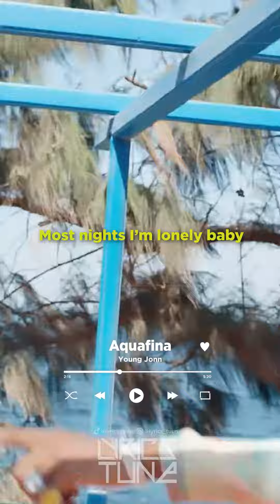AQUAFINA - YOUNG JONN (Official Lyrics Video)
Welcome to the official lyrics video for AQUAFINA by YOUNG JONN

Music  Title: AQUAFINA
Artist: YOUNG JONN
License Type: Creative Common

copyright statutes that might otherwise be infringing. Non-profit, educational, or personal use tips the balance